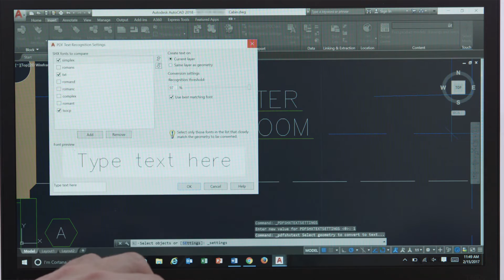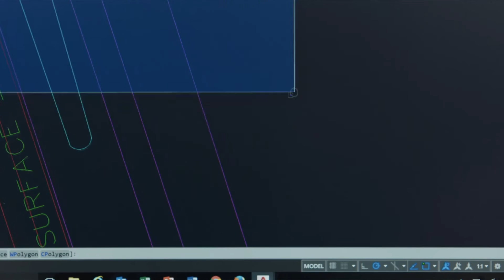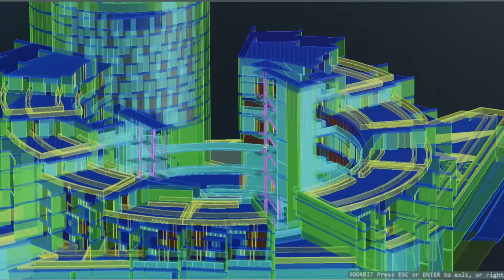AutoCAD 2018 - przegląd nowości.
Już jest - nowy AutoCAD 2018. Zaprojektowany na przyszłość. Twórz bardziej precyzyjne rysunki jeszcze szybciej podczas projektowania najdrobniejszego szczegółu z oprogramowaniem AutoCAD 2018.